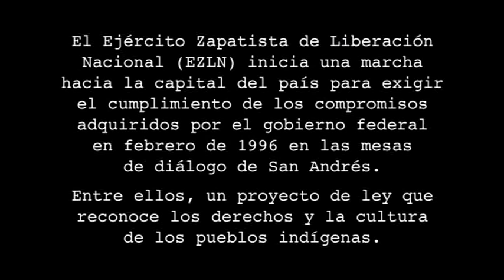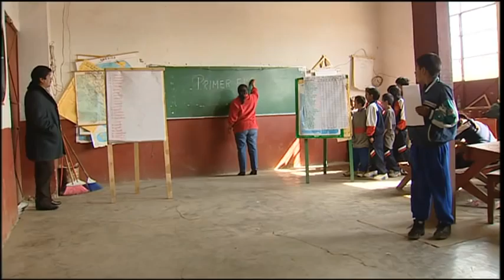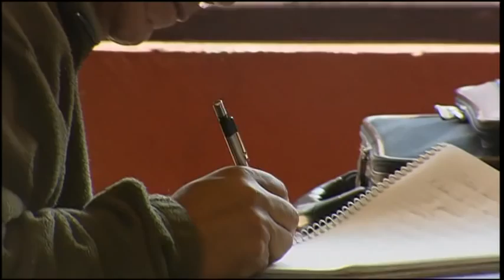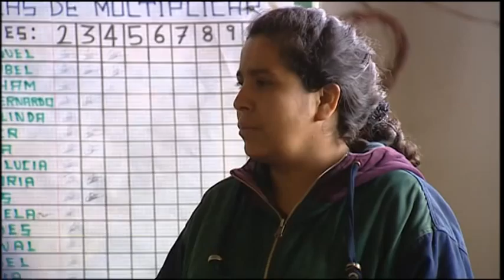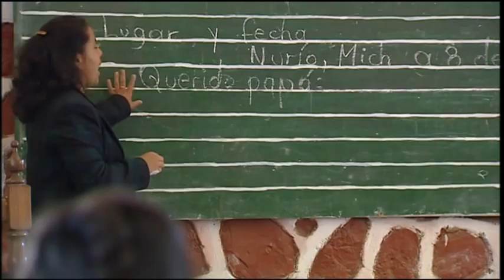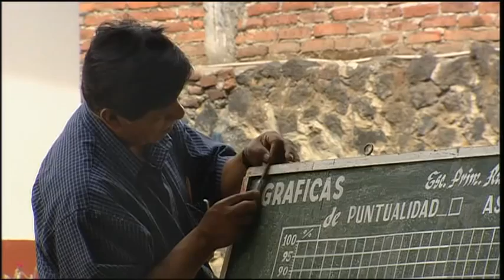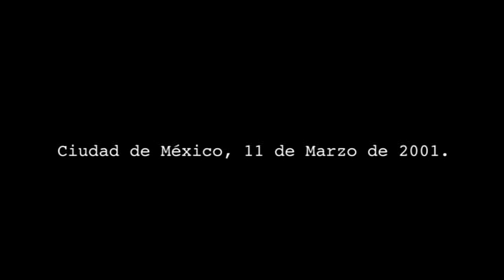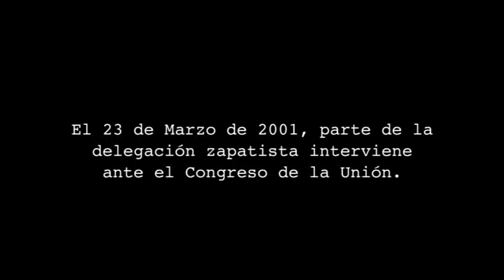"CAMINANTES" Documental sobre el Subcomandante Marcos, EZLN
"Caminantes", nos sumerge de lleno en la vida de las comunidades indígenas de México, concretamente en la vida del pueblo P'urhépecha. Narra las vivencias de esta comunidad indígena, su cultura, su modo de entender la vida...en definitiva, sus costumbres.

Y es que el documental denuncia claramente las condiciones casi infrahumanas en las que viven los P'urhépechas. Niños que se quedan sin padres porque éstos se han visto obligados a emigrar a Estados Unidos, con lo que son las hijas de tan sólo 10 años las que tienen que tomar las riendas de su casa y cuidar de ella mientras se hacen cargo de sus hermanos pequeños, casas que no tienen puertas y por lo tanto todo se hace en una misma habitación: cocinar, recibir a los invitados, dormir, asearse, etc.

Año 2001.